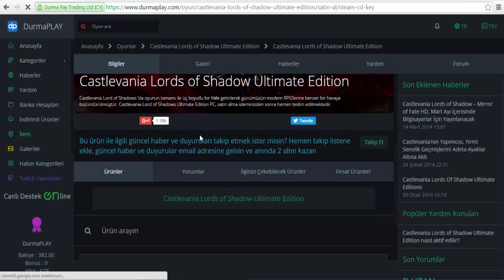Castlevania Lords of Shadow Ultimate Edition PC satın almak ?